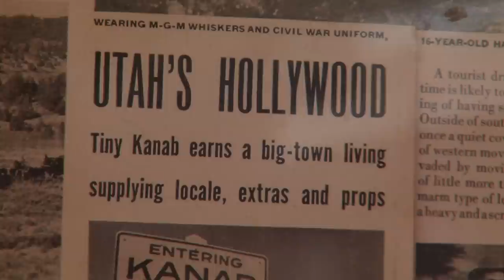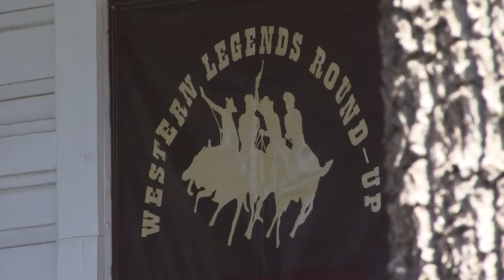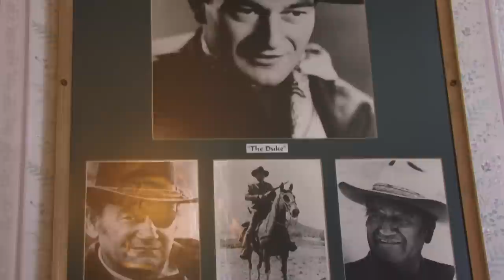Western Legends Roundup - AYL Travel Adventure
Western Legends Roundup is one of the most unique events in the entire west. It's a celebration of western life and culture that features tons of activities and exhibitions for people of all ages. It all takes place in Kanab, Utah (once known as "Little Hollywood") and features the stars of the old west on hand to shake hands and sign autographs. Steven Heumann has more information on this great event...